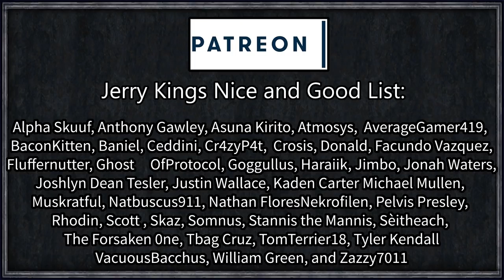Rimworld: Undead City #21 (City Zombie Horde Survival)